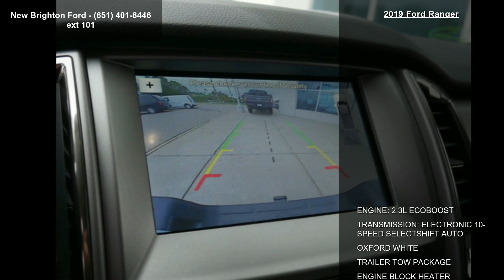2019 Ford Ranger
New Price! Oxford White 2019 Ford Ranger XLT 4WD Automatic EcoBoost 2.3L I4 GTDi DOHC Turbocharged VCT Full Tank of Gas, First oil Change free. Priced below KBB Fair Purchase Price! Price includes: $500 - Retail Customer Cash. Exp. 01/02/2020, $500 - Bonus Customer Cash. Exp. 01/02/2020, $2,000 - Trade-In Assistance Bonus Cash. Exp. 11/13/2019